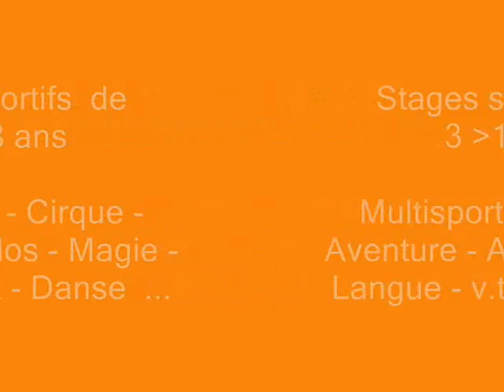Fêtes d'anniversaires sur Bruxelles (Fort Boyard "version Meltingsport")-Vlog 1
Organisation de l'Asbl Meltingsport :

L'Asbl meltingsport spécialistes dans plus de 15 animations anniversaires différentes sur toutes les communes de Bruxelles.

0032475/502 153 (Belgique)